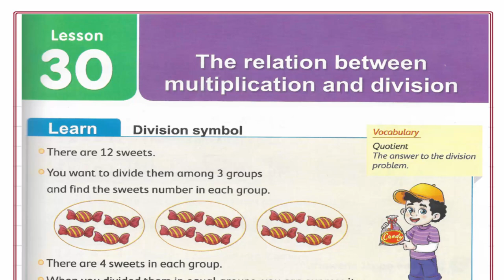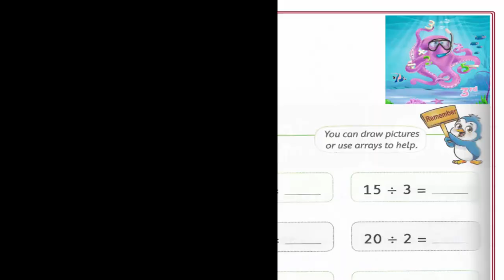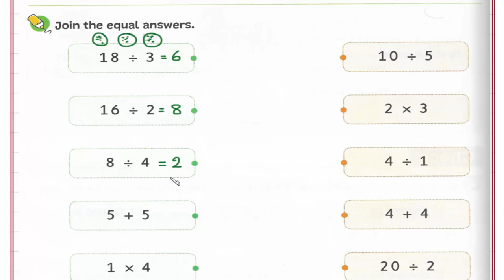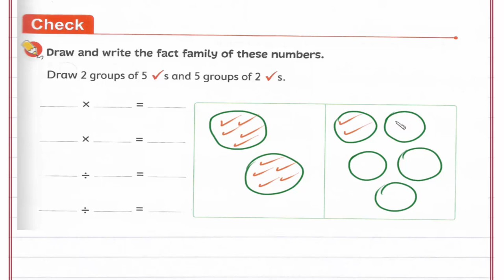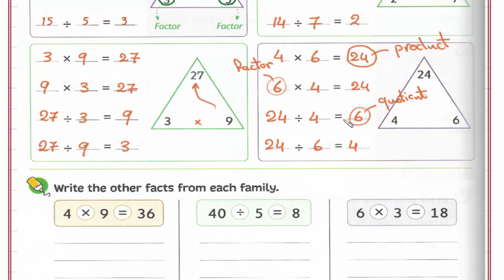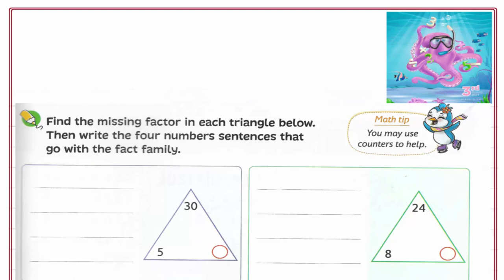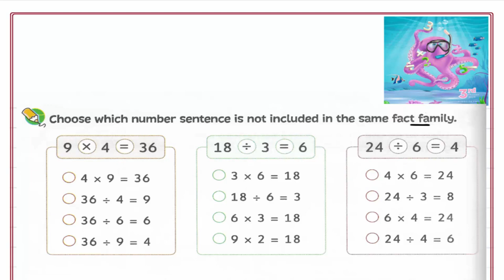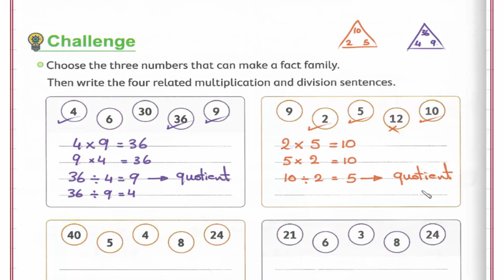Primary 3 -1st term 30- The relation between multiplication and division. شرح ماث ثالثه إبتدائى لغات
Lesson 30- The relation between multiplication and division